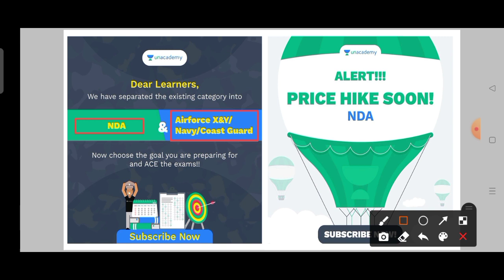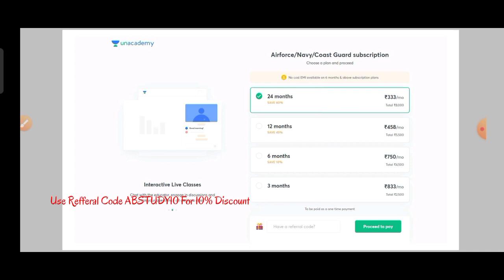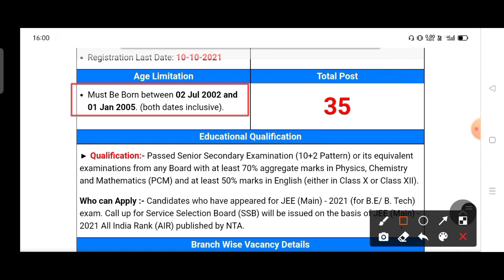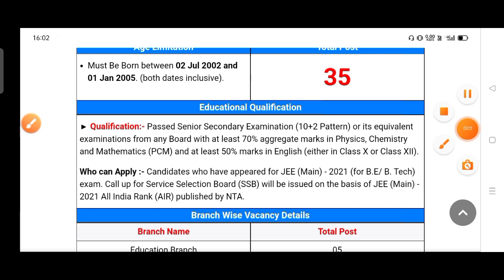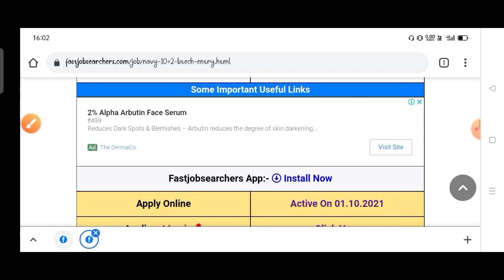Indian Navy New Bharti 2021 | Elegibility | All India Navy Bharti Notification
(To Join My Free Special Classes Use Free Unlock Code - ABSTUDY10)